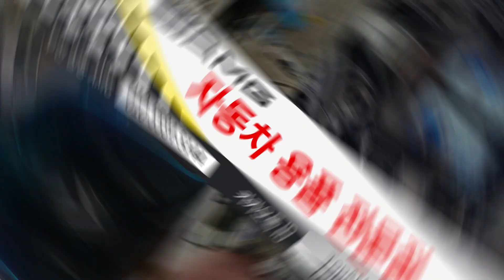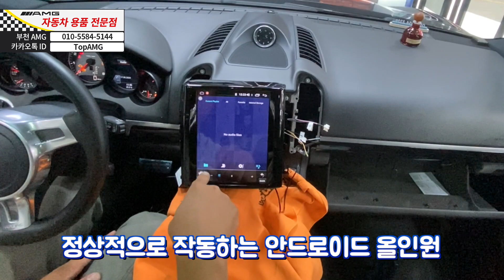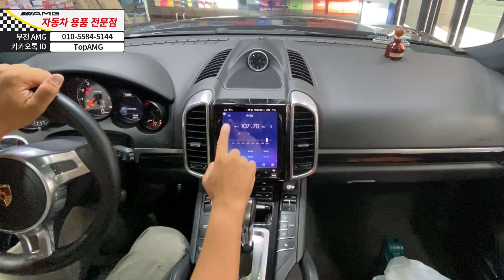포르쉐 뉴 카이엔 11년식 / 로이 안드로이드 올인원 [부천AMG]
포르쉐 뉴 카이엔 2010~2017년식 까지 호환 가능

안드로이드 올인원은 WI-FI , LTE 유심 사용을 권장

사용하고자하는 앱을 유저의 따라 플레이 스토어에서

자유로운 다운로드